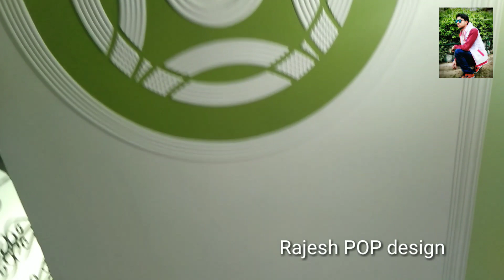Rajesh POP design subscribe Jarur Karen best POP design like share Karen post ki design